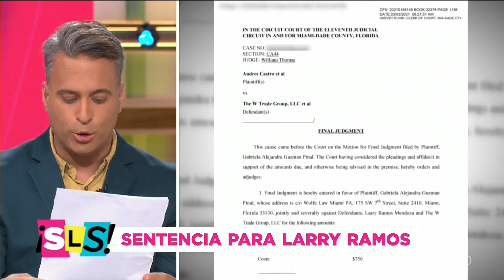Ninel Conde: ¡su novio tendrá que pagar millones de dólares a la Guzmán! | Suelta La Sopa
Video oficial de Telemundo Suelta La Sopa. ¡Larry Ramos fue sentenciado! Mostramos los documentos que obligan al novio de Ninel Conde a pagarle una fortuna a Alejandra Guzmán por sus fraudes.